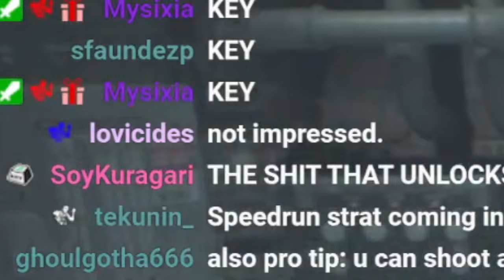RE2 Remake is ACTUALLY Scary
no way...